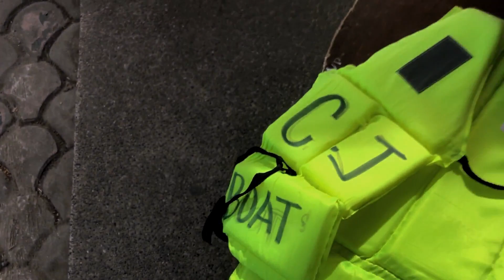Hundred Islands, Alaminos City, Pangasinan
Something to look forward to